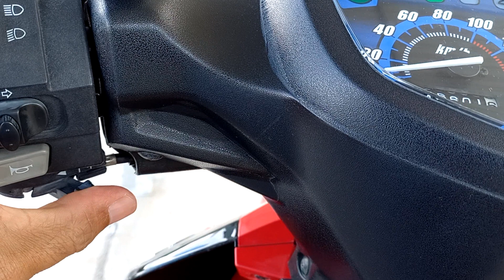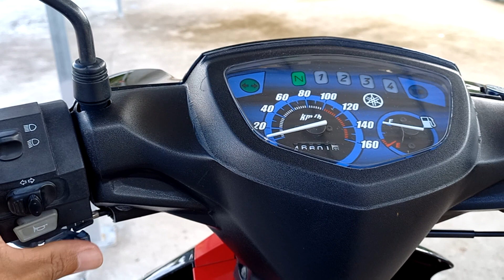Cách khắc phục buổi sáng khó nổ..👍